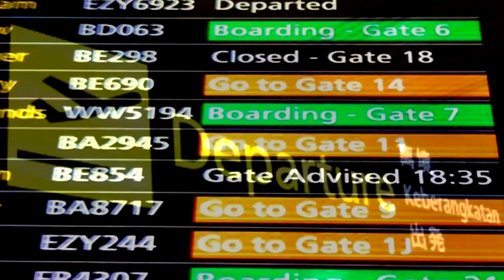● [Present] "Trip 2 UR ❤" for Night-chan! [Franada] ●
HAPPY NEW YEAR'S EVERYONE~! (*´∀`*)/ WOOT! 2012 HERE WE COME! XD

~Watch in HQ (480p) or HD (720p) ^^ !~

-Song: "Jet Lag" (French Version) by: Simple Plan (Feat. Marie-Mai)
-Clips: Hetalia: Axis Powers
-Pairings: FrancexCanada (FrancisxMatthew)
-Program: Sony Vegas 9.0, PhotoShopCS5
-Warnings: Slight Yaoi xD but it's cute and fluffy :3

- { Side Notes } -

Okay, so this is like the only french song I know... OTL uwahh *fails* (and I remember something about you hearing this from my channel a long time agoo~? XD)

About the accents, the font that I used (called "Miss" if anyone is curious, *thanks Skye! x3*) doesn't put in the accented letters, it will be that annoying rectangular box  of error ^^;; so yeahh~ just ignore that~ 8D

And aside from the English version of this song (also a good version), I used the French version because let's face it, it sounds really nice too - if not NICER! *w* (sorry England and America xD) I don't understand it much, but I've always liked how the French language sounded :3 so prettyyy~ *( ´ヮ` )~*

SO YEAH.
WHENEVER YOU GET OFF THAT LONG-ASS HIATUS YOU ARE ON...WE HAVE SO MUCH TO CATCH UP ON! XD (plus we still have that bilingual collab to finish~! ●ω●)

Haha~ love ya Night-chan! AND COME BACK TO YOUTUBE SOON! I NEED TO SPAM YOU! YOUR CHANNEL IS DEPRIVED OF MY EPIC SPAMMING! DON'T DENY IT! XD